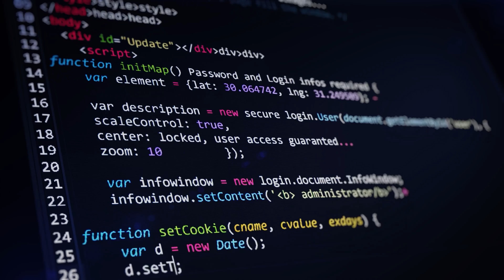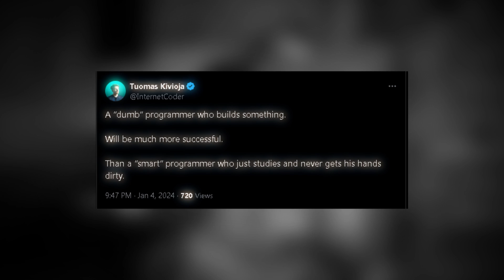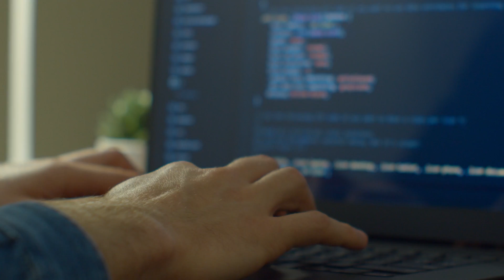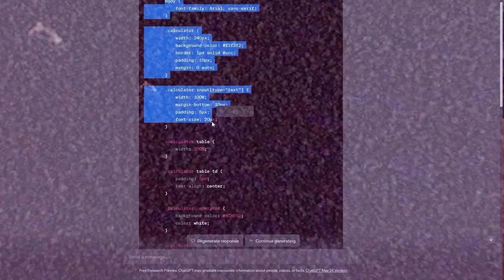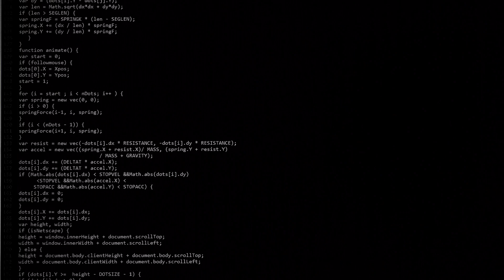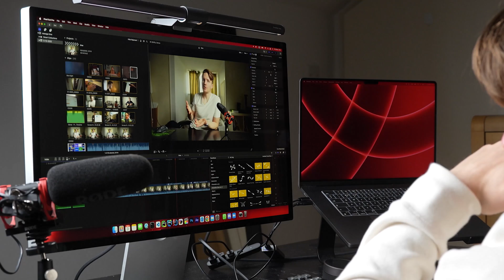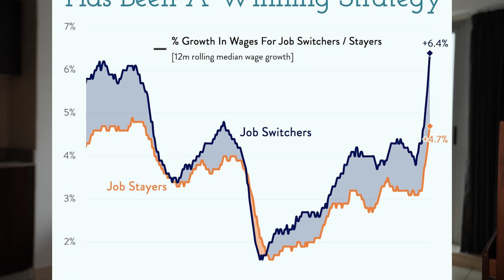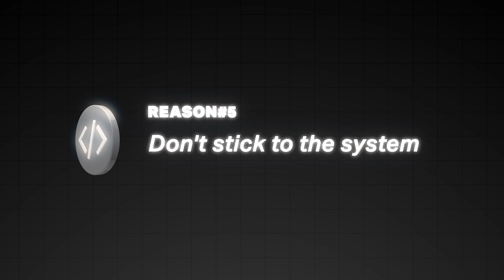People Dumber Than You Are Getting RICH with Coding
People dumber than you are getting filthy rich with coding - seriously.

One of the biggest lies we tell ourselves is that coding is only for smart people - and especially that coding and making a ton of money with it is only for smart people.

But that is absolutely false - and this is not just a coding thing either, some of the richest people I know are not all that smart.

CHAPTERS:
0:00 My Richest Friends are Dumb
1:30 Why Smart People Learn Coding WRONG
3:54 STOP Writing Code Like This
5:31 The REAL Path to Success
7:20 Why Smart People End Up Failing
9:08 One Thing ALL My Successful Friends Have in Common